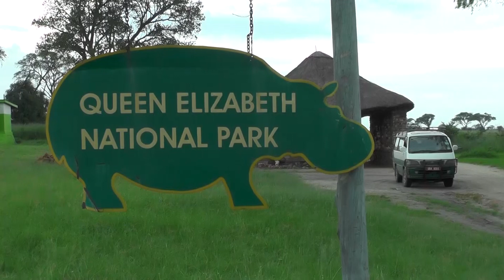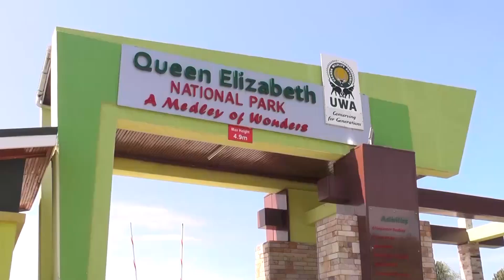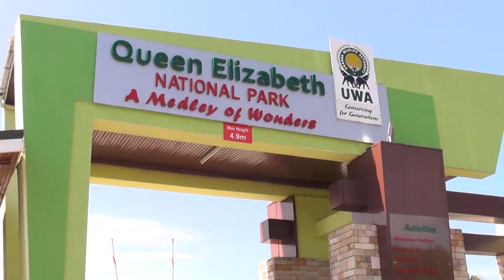BUSINESS TODAY: One-On-One With Catherine Wine - World Remit Co-Founder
WorldRemit Co-Founder Catherine Wines, on her first visit to Uganda, shared her views about remittance business in Uganda and Africa generally.